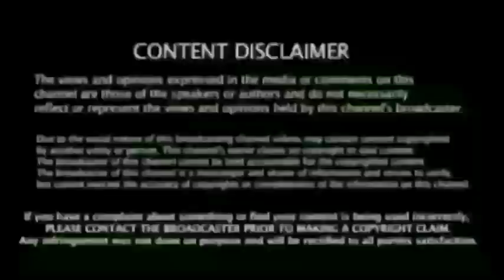நான் விளையாடியது போதும், தோனி அதிர்ச்சி பேட்டி, Csk vs Pbks Match Highlights,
CSK vs PBKS Highlights, IPL 2021: KL Rahul powers Punjab Kings to 6-wicket victory over Chennai Super Kings

Skipper KL Rahul scored an unbeaten 98, off 42 balls, to help Punjab Kings register a six-wicket victory over Chennai Super Kings in Dubai. Earlier, sent in to bat, Faf du Plessis scored an impressive 76 off 55 balls, but found no support from the other end as Punjab restricted Chennai to 134/6. Stay with TOI to get IPL live score, scorecard, highlights and ball-by-ball score updates of the IPL match between Chennai Super Kings and Punjab Kings

Losing Captian Dhoni Post Match Presentation Interview, Csk vs Pbks Match, Just Breaking News